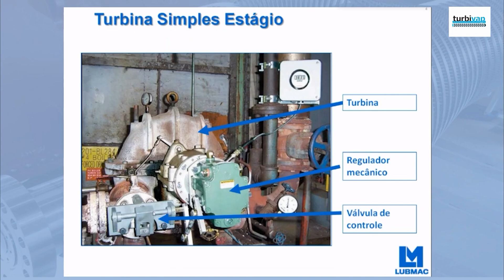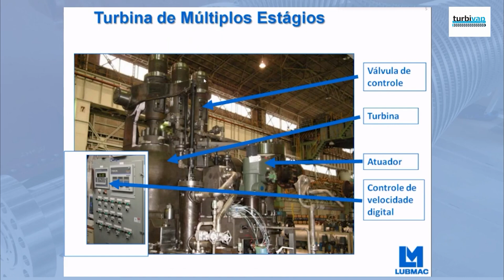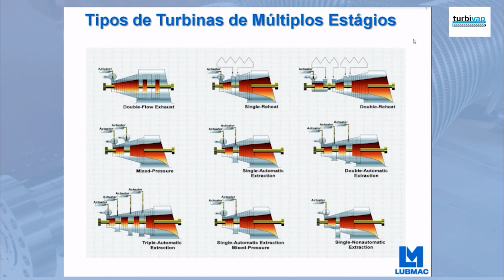TIPOS DE TURBINAS A VAPOR - TURBOMÁQUINAS